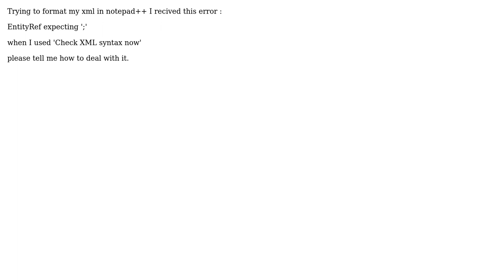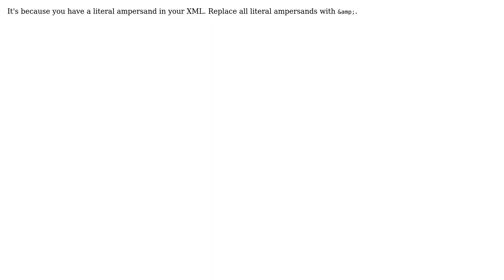Trying to format my xml in notepad++ I recived 'EntityRef expecting ;' error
With thanks & praise to God, and with thanks to the many people who have made this project possible! | Content (except music & images) licensed under CC BY-SA | Music | Images & others | With thanks to user user3720447 user Daniel Haley and the Stack Exchange Network Trademarks are property of their respective owners. You are responsible for your own actions.